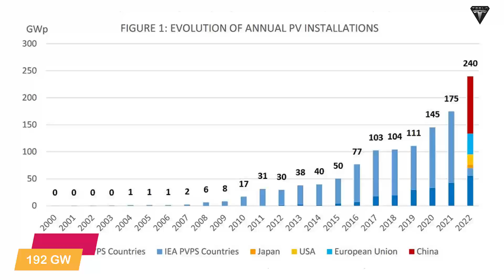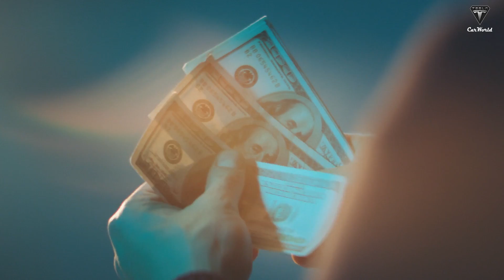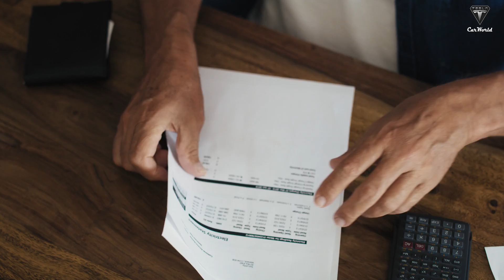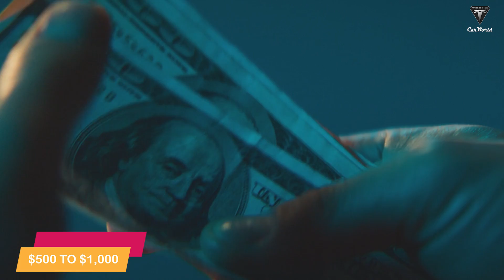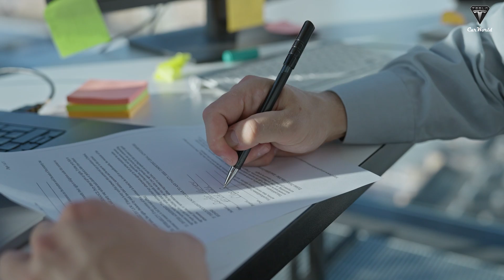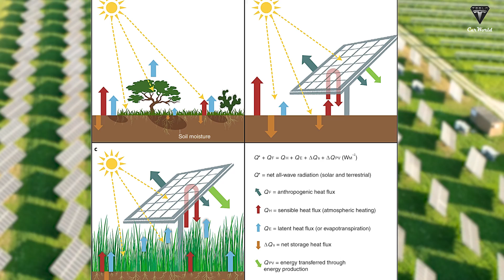It Happened! Elon Musk Revealed Crystalline Silicon Solar Tech, Will Destroy Everything in 2024!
01:24 What are the benefits of solar batteries?
03:37 How cost effective are solar panels?
05:13 How does the government support the installation of solar panels?
06:33 Which solar panel brand would you choose if you're living in Texas?
08:27 how do solar panels work?
09:45 how solar panels can save money on electricity bills?
11:13 How much maintenance do solar panels require?
12:41 why we choose Tesla solar panels?
13:50 How are solar panels used in agriculture?
Teresa Barnes, a senior researcher at NREL, emphasizes the necessity for continuous advancements in solar technology to drive its widespread adoption and integration into our power systems.
As solar energy aims to contribute up to 40% of electricity generation, old technologies alone cannot meet the growing demands. The focus lies on enhancing the efficiency, affordability, and sustainability of photovoltaic (PV) modules on a larger scale.
New module designs and panel technologies like bifacial or tandem panels are being explored, but their real-world performance remains crucial. To ensure the success of solar as a ubiquitous technology, predictability and reliability in the field are vital considerations for future developments.

So how do the outstanding improvements of solar panels help the household economy? Why is it valued by the government for future development?

So join us as we cover the latest news about this remarkable battery in today’s episode of Tesla Car World!
Before we begin, please show your support by subscribing, if you haven’t already, and ringing the bell so you won't miss out on any of our interesting videos in the future.
Now, let’s get started with today's content!